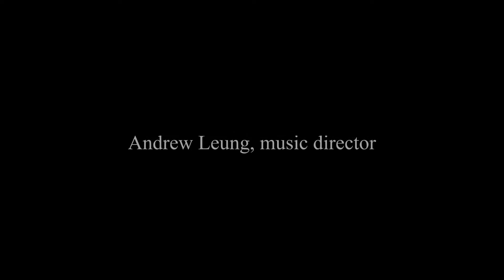Choral Mass - Feast of Christ the King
Choral Mass: Feast of Christ the King (1962)
October 29, 2017
Mary Help of Christians Church, Hong Kong
Mass and Motets by Antonio Lotti, 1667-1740

Mass in Bb
Sanctus Dominus
Ecce Panis Angelorum

Vox Antiqua
Andrew Leung, music director

Opening organ music played by Elaine Chau
Music recorded by Jonathan Tang